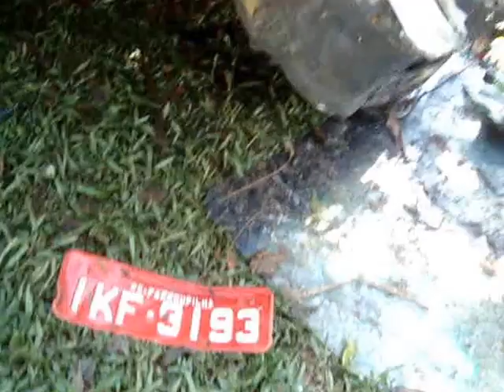Carreta é retirada após acidente no acesso a Seara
Acidente aconteceu no início da noite de quinta-feira, 02 de outubro de 2014. O motorista morreu preso nas ferragens.